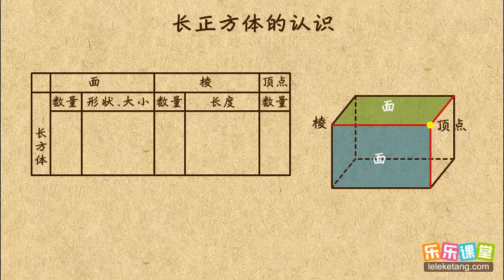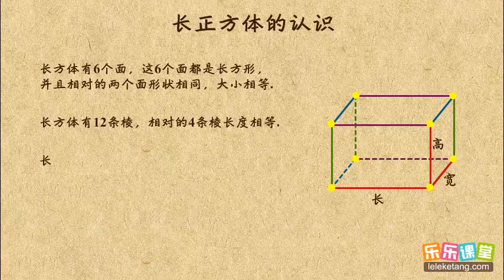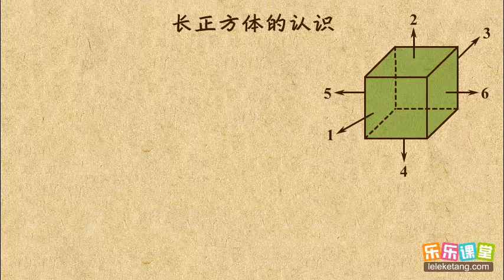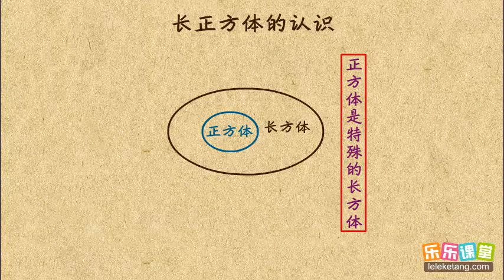19 4 长方体的认识 小學數學五年級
19 4 长方体的认识   小學數學五年級